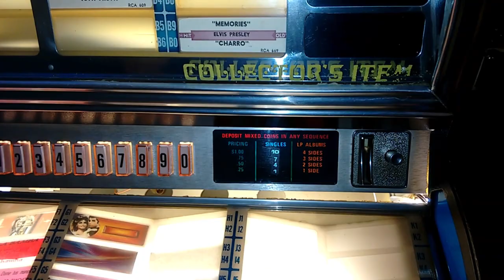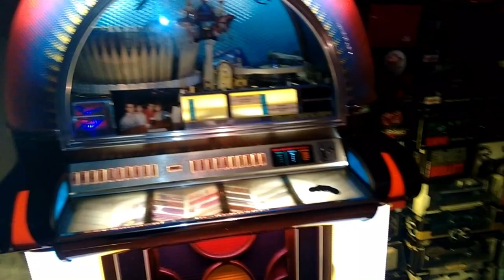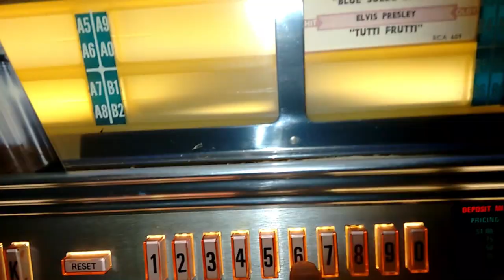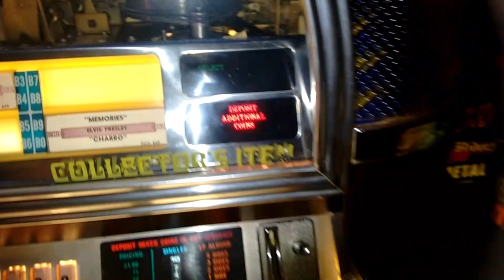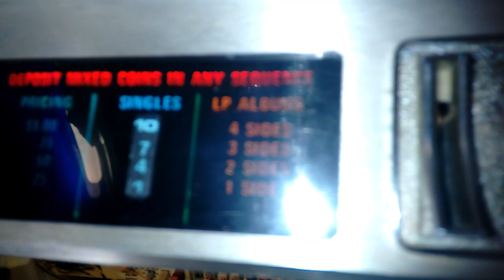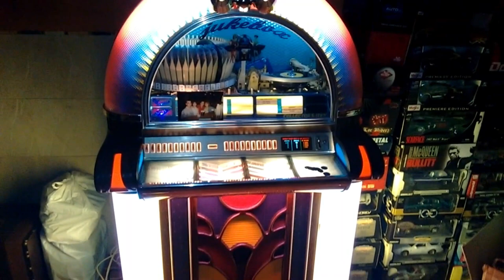jukebox sonata nostagia 1050- wurlitzer 1050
video de funcionamiento , y mecanismo interior de maquina de discos americana (jukebox), modelo sonata nostalgia 1050, (1973)fabricada en mexico con las mismas piezas de la wurlizer 1050 , cuando esta empresa vendió los derechos y restos de equipo a la empresa   mexicana que siguió fabricandola.,  agradecer la ayuda para conseguir que funcionara de nuevo  a mi vecino John , y a Ernesto, varias modificaciones como un trasformador y cambios en el sistema de iluminación, adactación del eje del motor etc. etc ,muchas horas de trabajo